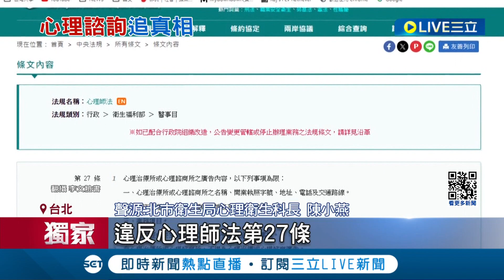三立獨家 退選後回歸"身心靈開課"! 賴佩霞無"心理師執照"開課觸法! 遭檢舉裁罰 賴佩霞截稿前無回應│記者 王家珩 徐兆緯│【LIVE大現場】20240102│三立新聞台